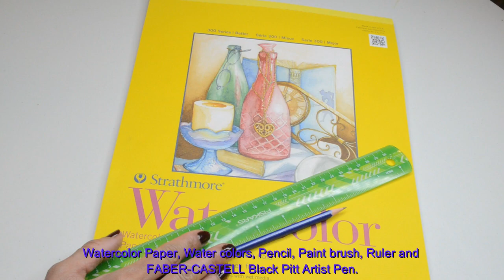Madhubani/Mithila painting | Madhubani art | Madhubani drawing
▶ Madhubani art or Madhubani painting is originated from Madhubani district of Mithila region of Bihar and it is also popularly called as Mithila painting or Madhubani art.
Madhubani painting form of wall art was practiced widely throughout the Madhubani region and with recent developments of Madhubani drawing on paper and canvas has raised the demand this art worldwide.

In this Madhubani painting tutorial video, I will be sharing, how to make Madhubani drawing (Mithila painting) which is a form of Madhubani art from Madhubani Region. There are 2 forms of Madhubani art that are widely popular amongst the Madhubani artists, one is called Kachani and other one is called Bharni. In Kachani, fine lines and less colors are used to complete the painting whereas in Bharni, there are lots of colors used to complete the painting.

I am not a trained artist in Madhubani art and I learned this art myself. With little painting and practice, you can also be able to make such a beautiful Madhubani painting by yourself. So what are you waiting for? get ready and follow my step by step tutorial of making Madhubani painting.

I hope you will like today’s video. Please leave me comments below with your valuable suggestions. It means a lot to me.

Hit the link below to watch all my DIY videos.

▶ Subscription
If you are the current subscriber of Decor and More with Sakshi, then welcome and thanks for visiting the Decor and More with Sakshi channel once again.

If you are new here and if you like my DIY video's then please do subscribe to my channel by hitting the subscribe button on the video page or visiting my channel

Decor and More With Sakshi on Social Media